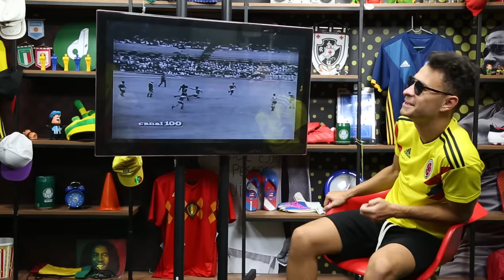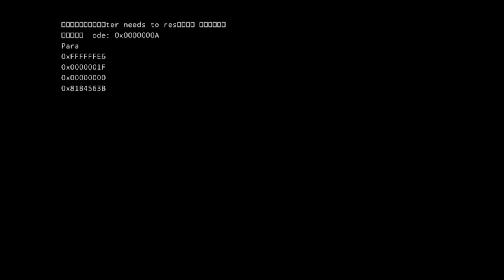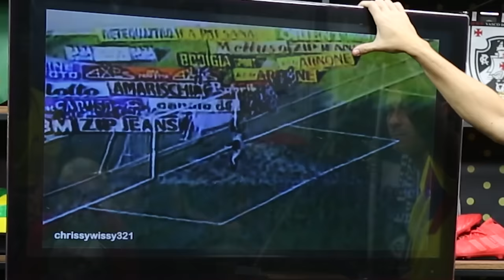TOP 10 MAIORES CANHOTOS DA HISTÓRIA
Os canhotos ou são muito bom de bola ou são uns pereba mesmo, mas nesse programa ta lotado de jogador embaçado da perna esquerda! Messi, Rivaldo, Alex, Maradona, Robben...só cara foda que faziam e fazem chover em campo com a esquerdinha!

CRÉDITOS DAS FOTOS:

Imagem da internet – Gerson
Fotógrafo: Murad Sezer / Agência Reuters – Alex
Divulgação / Vasco.com.br – Felipe
Fotógrafa: Susana Vera / Agência Reuters – Marcelo
Fotógrafo: Andreas Gebert / European Pressphoto Agency – Robben
Fotógrafo: Juan Medina / Agência Reuters – Raul Gonzalez
Divulgação – Rivellino
Fotógrafo: Stefano Rellandini / Agência Reuters – Rivaldo
Fotógrafo: Enrique Marcarian / Agência Reuters – Maradona
Fotógrafo: Albert Gea – Agência Reuters – Lionel Messi
Fotógrafo: Cesar Greco / Agência Palmeiras / Divulgação – Egídio